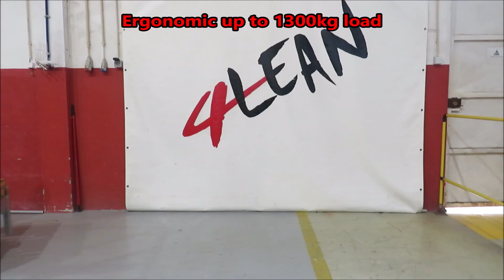Lean Manufacturing - 4Lean - Pallet-container base wagon